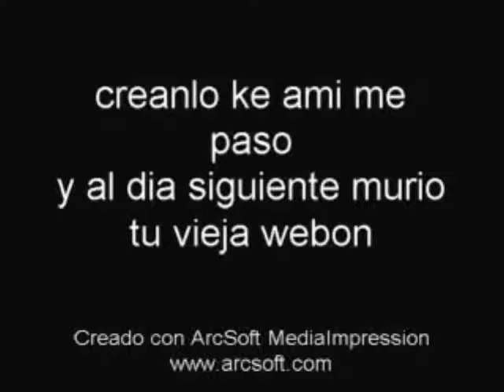Hunting For Witches en 2010 especial de halloween 2010 de tan